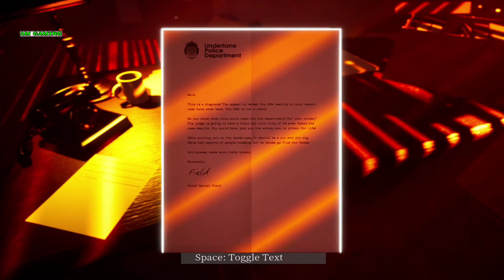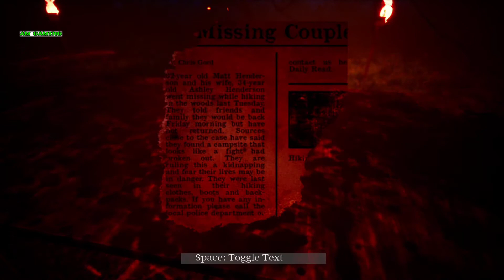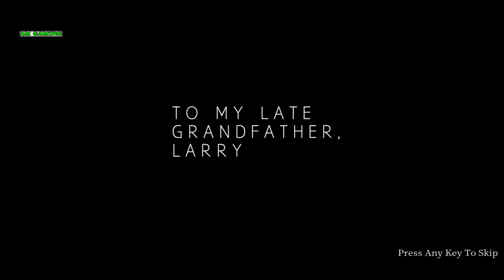The Fabled woods full gameplay | Full game